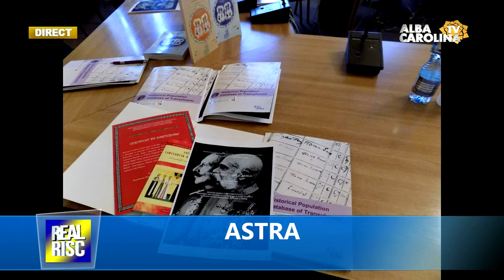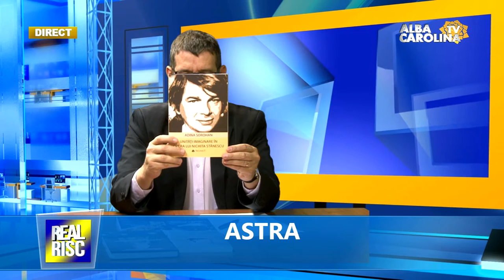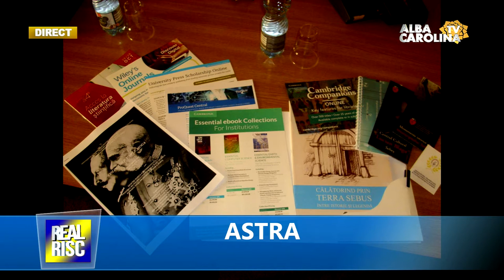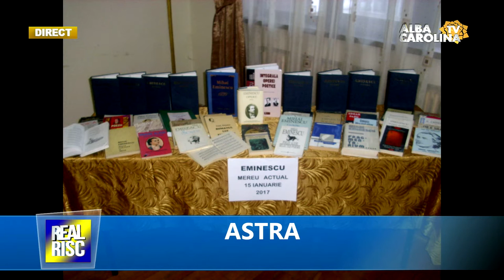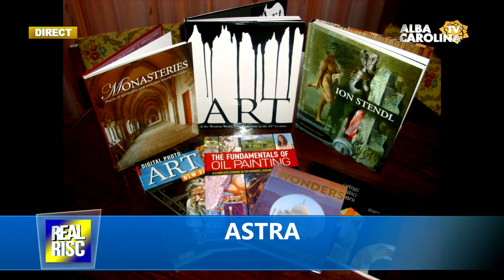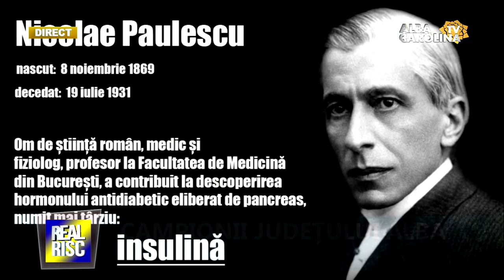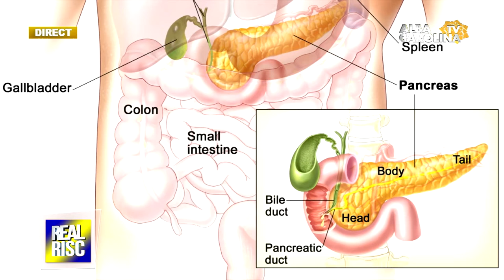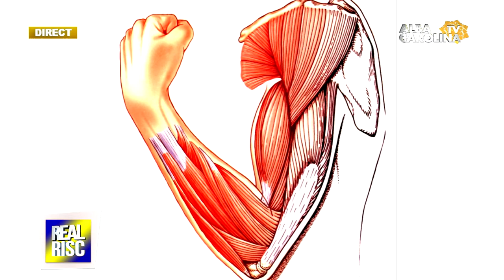Actorul care salveaza cai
REAL RISC cu Radu Roncea 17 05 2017
invitati:Claudia Fechete - eleva clasa a XII, Mihai Octavian Groza - istoric, Ovidiu Panazan - presedinte FRP, Andrei Irimie - powerlifter, Daniel Ordean - powerlifter, Alin Teodorescu - presedinte asociatia " Tine de Tine ", Roxana Jibotean - vicepresedinte asociatia "Tine de TIne ", Mircea Casu - tatal lui Mateo, Cristian Ehrlich - ghid de turism ecvestru